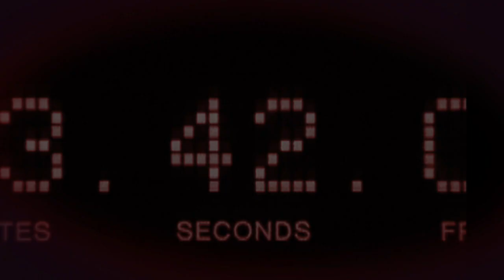Astronaut Ron Garan Discusses Life in Space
Astronaut Ron Garan talks to ABC News’ David Kerley about his new book "The Orbital Perspective,” in which he articulates a vision for greater global cooperation and innovation. Garan attained his new perspective while living onboard the International Space Station for 6 months.